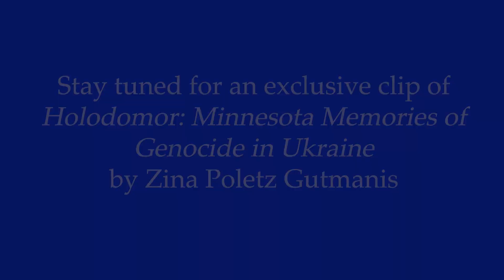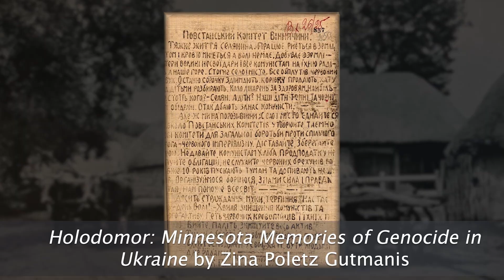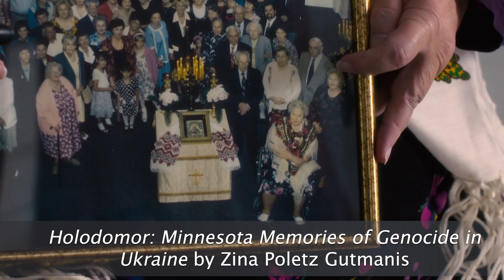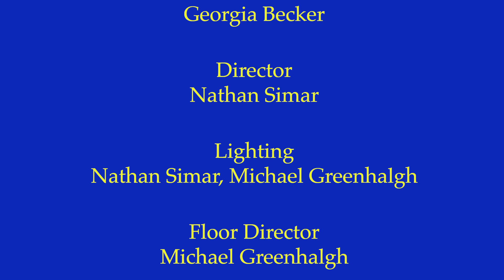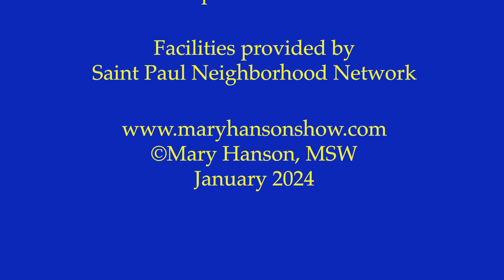Understanding Ukraine’s Holodomor Genocide ~ (The Mary Hanson Show)(The Mary Hanson Show)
Mary Hanson sits down with Zina Poletz Gutmanis as she helps us better understand Ukraine's Holodomor Genocide. Zina also shares with us a clip of her upcoming documentary, "Holodomor: Minnesota Memories of Genocide in Ukraine".